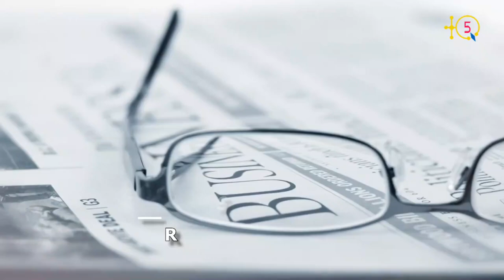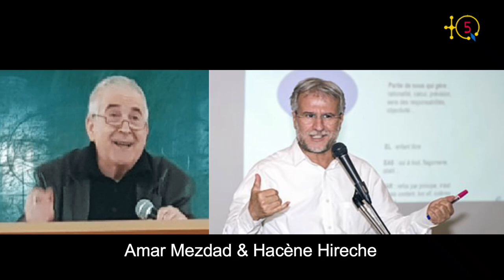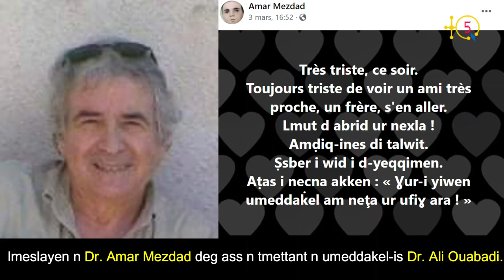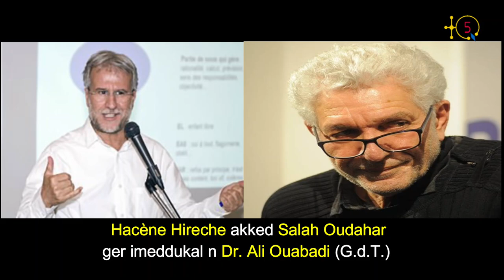Mohand Ait Ahmed, metteur en scène de la pièce de Kateb Yacine en kabyle rend hommage à Ali Ouabadi.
Témoignage de Mohand Ait Ahmed, le metteur en scène de la pièce théatrole du feu Kateb Yacine en kabyle, rend hommage à Dr. Ali Ouabadi.

Dr. Ali Ouabadi, ilul di 11 unbir 1951 di Zzayer tamanaγt anda i d-yekker maca izuran-is seg taddart At Buhini, tama n yiεezzugen, anda yexdem, ikemmel ussan-is, alama d 3 meγres 2021, ass-is aneggaru di tudert.

Dr. Ali Ouabadi yella ger imeγnasen n tmagit tamaziγt imezwura, tasuta n timunent. Yella ger inelmaden n umazday adelsan (Collectif Culturel) n Ben Aknoun. Wid i d-yuraren taceqquft n Kateb Yacine "Mohamed, prend ta valise" s teqbaylit. D taceqquft i d-uraren deg tfaska tagreγlant tasdawant n Tunes deg tazwara n yiseggasen 70, akken i t-id-yesefhem di TQ5 Mas Mohand Ait Ahmed, win yesulin taceqquft-a. D tin anda i d-uraren ismawen yettwasnen deg tmenγest yecban Aksil Azru Loukad , Dr Amar Mezdad , Saïd Doumane, Hacène Hireche, Salah Oudahar d ... Dr. Ali Ouabadi, iγsan-is di talwit.

Attan tnagit n Mohand Ait Ahmed, win iyessulin taceqquft  "Mohamed, prend ta valise" s teqbaylit.

TQ5 Media